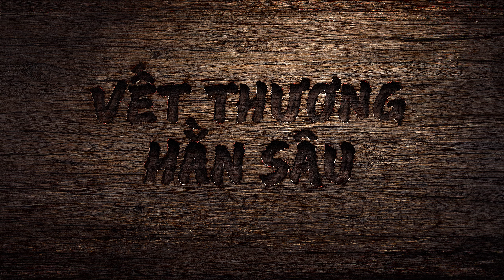Phim Lồng tiếng Việt | Vết thương hằn sâu (Trailer)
Lý Thần Hy tham dự các buổi tụ họp và đọc Kinh thánh cùng cha mẹ mình từ nhỏ. Vào năm 1988, khi chỉ mới 13 tuổi, cô bị bắt khi đang tham dự một buổi tụ họp, sau đó bị nhốt trong một căn phòng nhỏ, tối tăm suốt một ngày hai đêm. Từ đó trở đi, ĐCSTQ không ngừng hành hạ cô. Năm 17 tuổi, cô lại bị cảnh sát bắt giữ vì đã gửi những cuốn sách về lời Đức Chúa Trời cho các anh chị em trong Hội thánh. Nhằm tìm cách buộc cô tiết lộ nguồn gốc của những cuốn sách, cảnh sát đã đánh đập dã man cha của cô ngay trước mặt cô. Cô bị dán mác “tù nhân chính trị” và bị diễu qua các con phố. Năm 1996, một lần nữa cảnh sát lại tới bắt Lý Thần Hy. Không còn cách nào khác, chị buộc phải trốn khỏi quê hương và bắt đầu cuộc sống của một kẻ chạy trốn. Sự quấy rối và đe dọa thường xuyên của cảnh sát ĐCSTQ khiến cả gia đình cô luôn sống trong sự kinh hãi. Không chịu nổi sự căng thẳng và nỗi sợ hãi kéo dài, mẹ cô suy sụp tinh thần, và cha cô, vốn đã có vấn đề về sức khỏe, thấy tình trạng của mình ngày càng xấu đi do bị cảnh sát đánh đập tàn nhẫn. Một gia đình vốn hạnh phúc một thời bởi thế mà tan đàn xẻ nghé. Trong khi chạy trốn, Lý Thần Hy tham gia em truyền bá Phúc Âm khắp cả nước cùng các anh chị. Họ phải chịu đựng dưới thời áp bức của ĐCSTQ, bị đàn áp và bắt bớ hết lần này đến lần khác. Một số anh chị em đã bị bắt và sau đó bị tra tấn dã man. Một số người còn bị đánh tới chết, và một số khác bị phạt tù hơn 10 năm. Vào cuối năm 2012, Lý Thần Hy một lần nữa bị bắt khi đang chia sẻ Phúc Âm và trải qua bốn tháng dài thẩm vấn, ép cung và tẩy não.